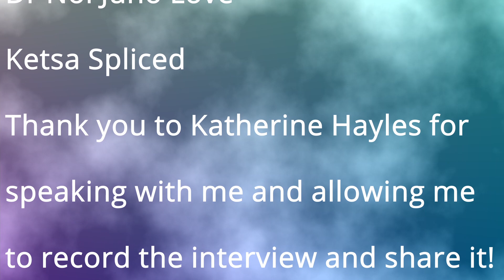IdeaShop Podcast E1: Katherine Hayles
Avery's interview with Katherine Hayles for the Idea Shop podcast.